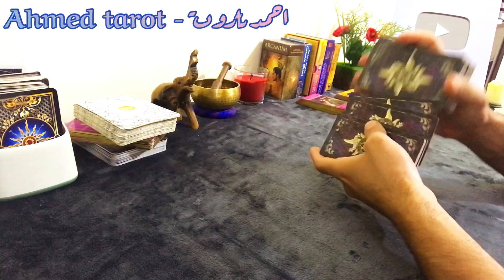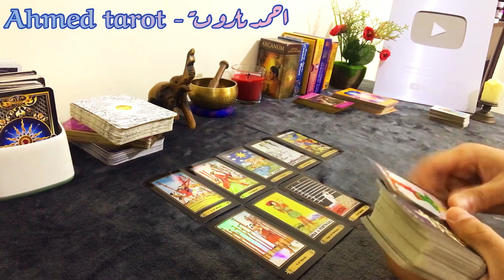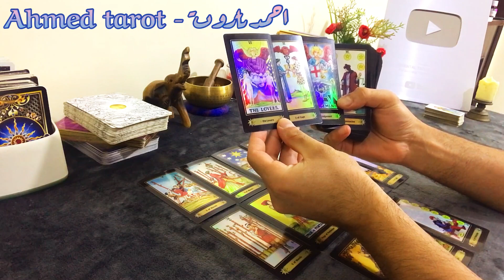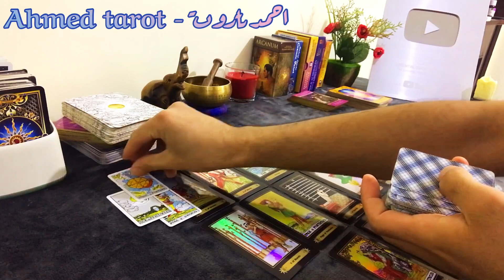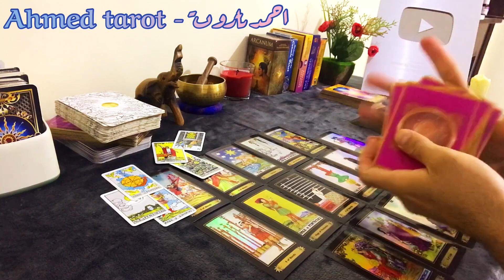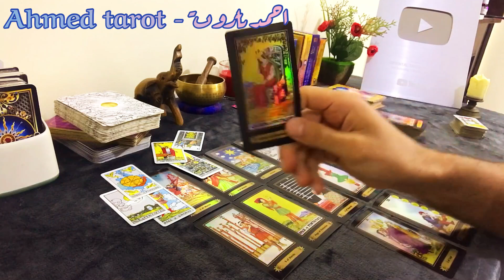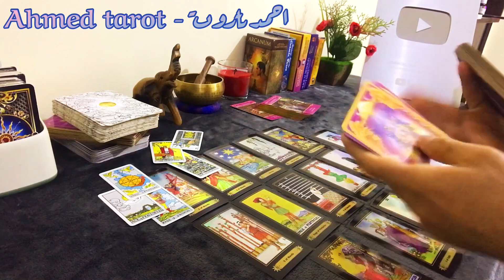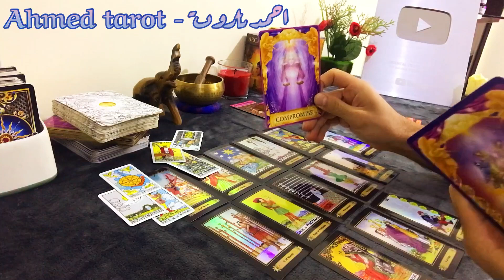توقعات برج الاسد شهر يونيو , احوال العاطفة , المنفصلين والعزاب , احوال العمل والاسرة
وسائل التواصل :-

* Facebook page - صفحة فيس بوك :-